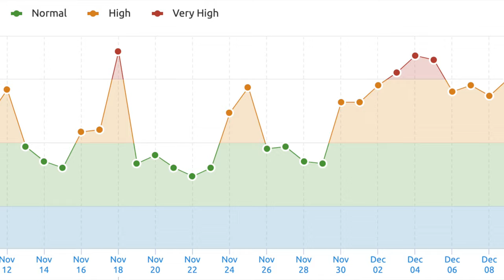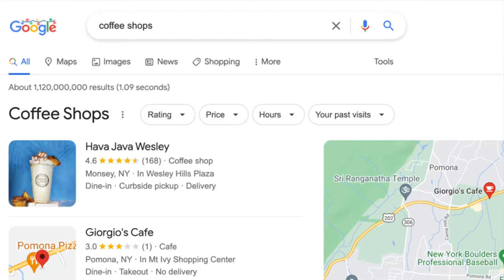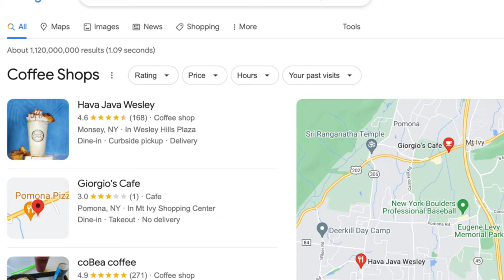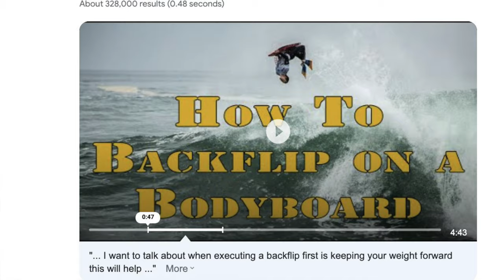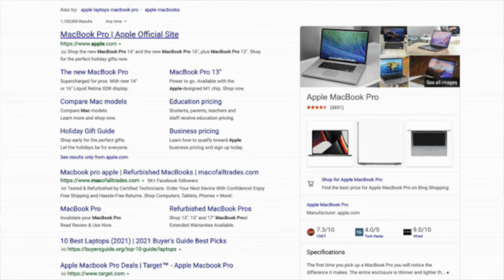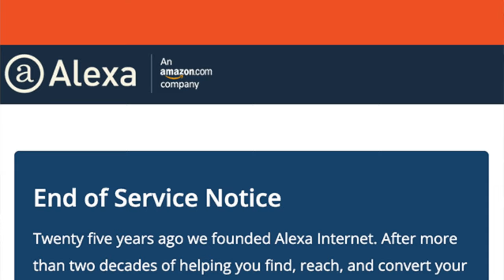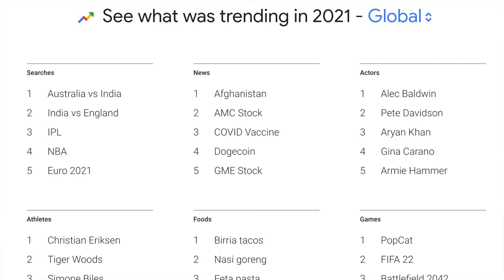Google Product Reviews Update Analysis, Local Ranking Update, Top Stories Redesign, Ads Spend Bug +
This week, I did a bit of a look at what we are seeing around this big December 2021 Google products reviews update.  I also spoke about a possible, unconfirmed, Google local search ranking update.  Google also rolled out a new design for the local pack, with the map on the right.  Google Search Console updated the news performance report at probably the worst time.  Google has rolled out a new design for top stories also, right.  Google iOS testing a new suggested clips featured snippet layout.  Bing has new ways to search local stores, but I think it requires advertising.  Google SafeSearch has a new notification for searchers plus we showed how a site took a month to be reclassified out of the SafeSearch adult filter. Google spoke about what to do if your author changes his or her name.  Google said adding the name of your category or topic to your URLs won’t matter. Google spoke about inclusive language in search and how it impacts crawling, indexing and ranking. Google Ads had another spending bug, expect refunds if you were impacted.  Google is showing two ads in the local panel. Google Ads image extensions are now on desktop;. Google Ads has updated the custom columns design and features. Google Ads updated its election and political policies.  Google Ads experiments no longer require campaign drafts. Microsoft advertising has four new attributes for your Bing Ads  Alexa.com is going away, I spoke a bit about its history in SEO and search. Google also posted its year end searches of the 2021 year.  That was this past week in search at the Search Engine Roundtable.

- the loved SEO toolset.

0:00 - Introduction
1:56 - December Google Product Reviews Update Is Lit
2:19 - Google Local Search Ranking Algorithm Update Last Week
3:39 - Official: Google Moves Local Pack Results Higher & Map On Right Side
4:42 - Google Search Console Performance Report Updated For Google News - Impression Changes
5:42 - Google Rolling Out New Top Stories Layouts
6:30 - Google Tests New Suggested Clips Video Feature Snippets Layout
6:57 - Bing Local Store Search For Inventory & More
7:40 - Google SafeSearch Filter Removed After A Month & New SafeSearch Notice
8:50 - Google On How To Handle Changing An Author's Names
9:33 - Google: Category Or Topic Name In URL Slug Is Not Important For SEO
9:55 - Google Search Efforts On Inclusive Language
10:35 - Google Ads Spending Bug Again This Time Impacting tROAS & Maximize Conversion Value
10:51 - Two Google Ads In Local Pack
11:01 - Google Ads Image Extensions Come To Desktop & More
11:25 - Google Ads Custom Columns Design Update With New Metrics & Functions
11:35 - Google Ads Election & Political Ad Policy Changes For 2022
12:00 - Google Ads Experiments No Longer To Require Drafts Requirement
12:10 - Microsoft Advertising Bing Search Ads New Asian, Latin, Women Owned & Diabetic-Friendly Attributes
12:29 - Alexa.com Going Away - Old Tool SEOs Used To Predict Google Rankings
13:09 - Google 2021 Year In Search - Top Searches
13:22 - Conclusion